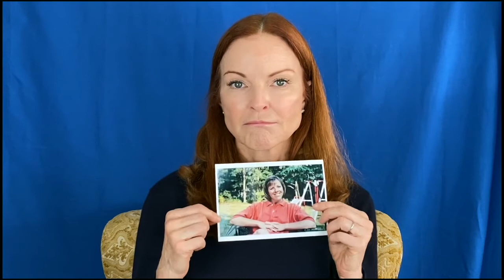Raising Your Voice with Marcia Cross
Marcia Cross, actress and anal cancer advocate, shares her story and encourages other anal cancer thrivers to lift their voices and help end the stigma of anal cancer.

Get the facts and resources you need.